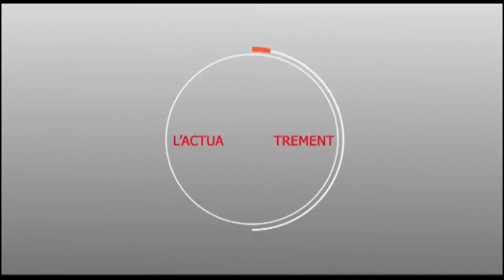EUTU KHASSAIDA : SERIGNE DJILY FALL DALALE SERIGNE AHMADOU NDIAYE